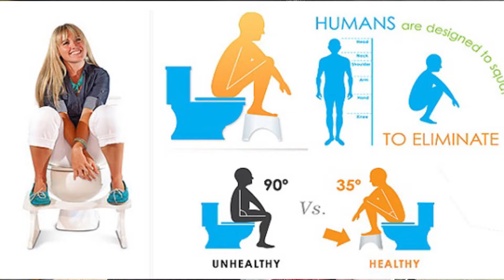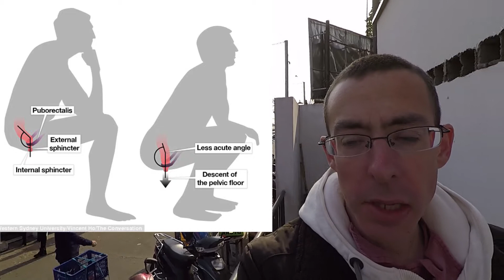Chinese toilet Vs Western toilet- saying NO to 5000 years civilization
It might be a bad idea to use Chinese toilet...